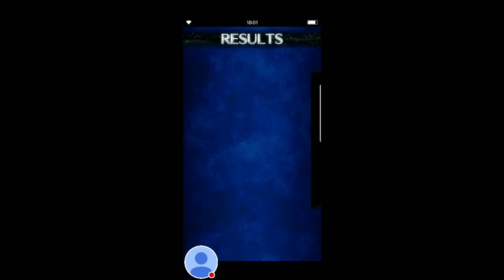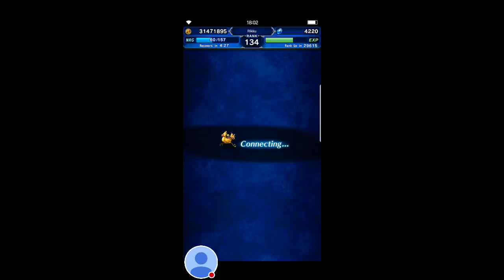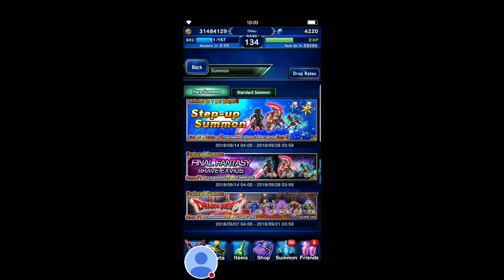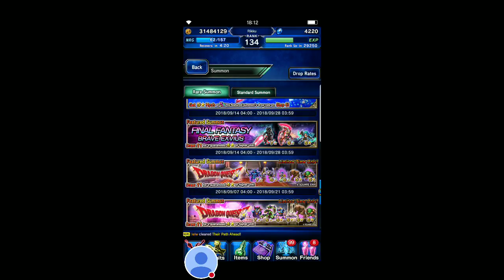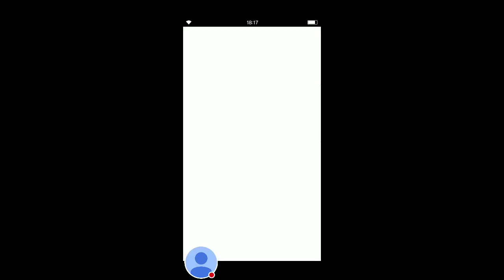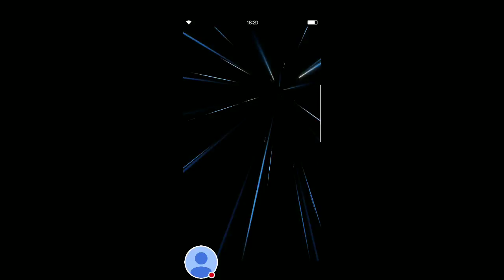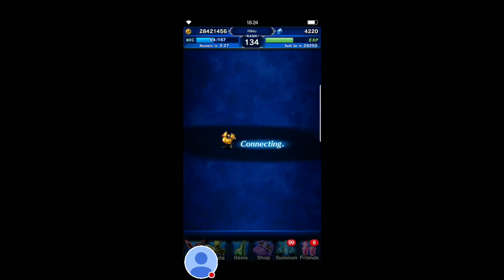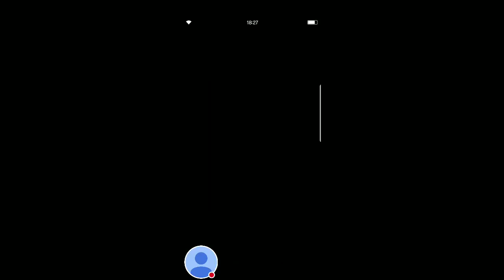My fail pulls